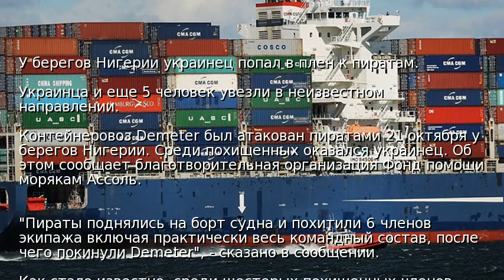У берегов Нигерии украинец попал в плен к пиратам